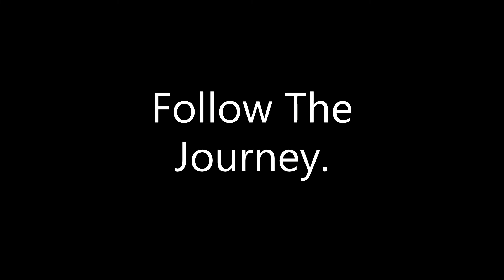Local seal getting playful while kayaking on the Firth of Forth.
This little guy followed us for about a mile or so and came in even closer than i'v ever seen. It looked like it tried to get on to one of the kayaks at one point.